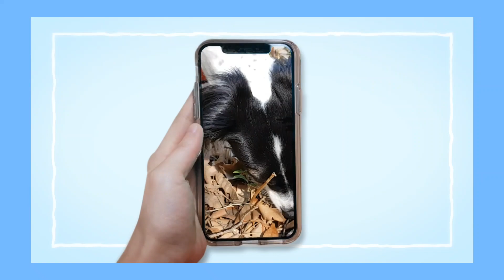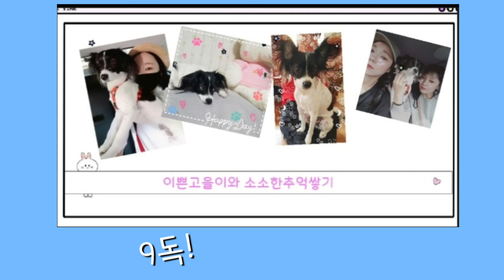고을이의 두번째 여름준비~~ㅎㅎ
올여름도 무척덥대서 고을이 쿨방석.쿨매트 준비했는데. 득템인거죠 ㅎ 계단은 하나~더 구입했네요. 다리가길어서 인지  침대점프 해서.내리락오르락~지금은계단으로 잘다니고있구요 ㅎ~고을이의반응 어떨지 귀엽게봐주세요 ♡♡♡♡